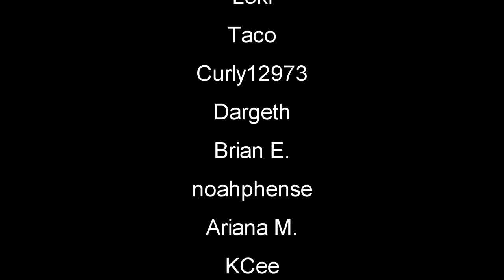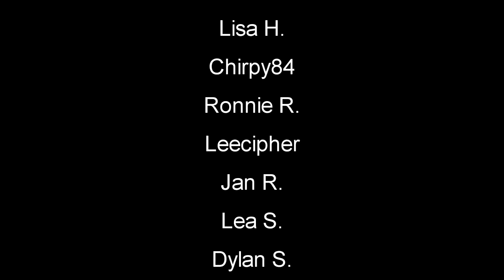The Struggle Is Real | Hold Your Own Gameplay | S2 EP4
Hold Your Own let's play / Gameplay | First Look | Hold Your Own is an open world sandbox, crafting and survival FPS game set on islands with varying topography. Build bases, craft items to defend yourself from aggressive Wildlife and Human AI. Do you have what it takes to Hold Your Own?